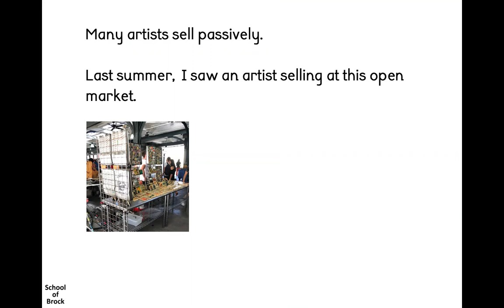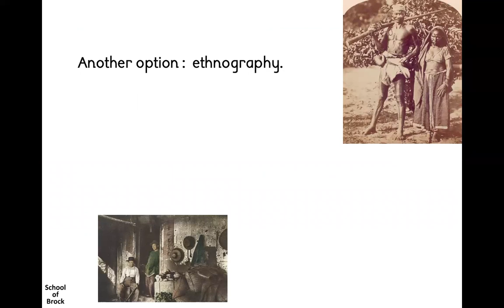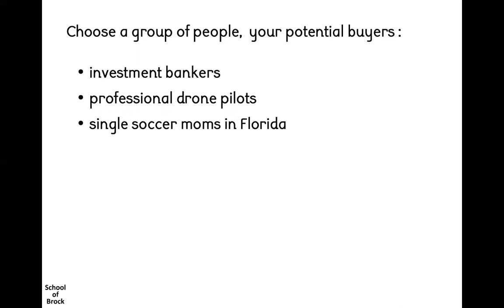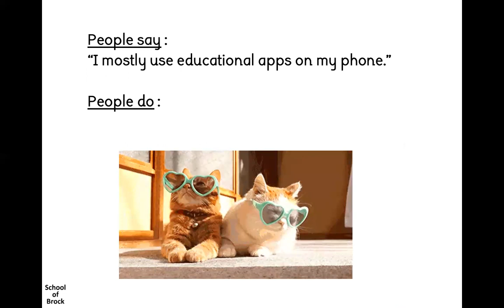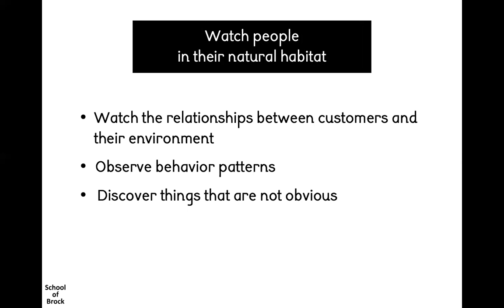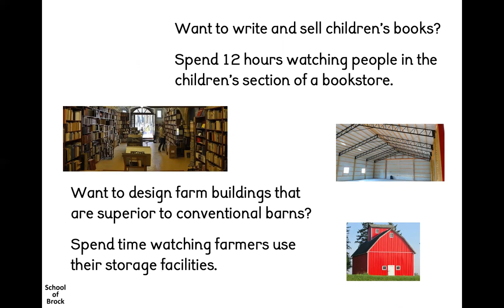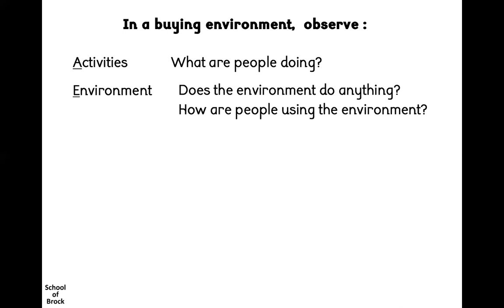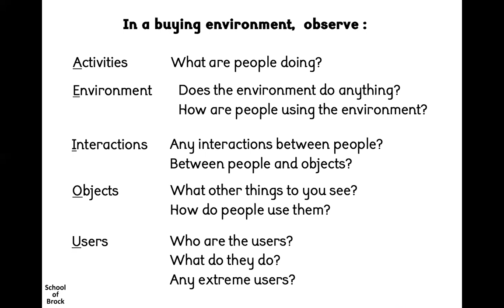Glitchy People Change the World 18: Study People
A series of 5-minute lectures to help people with learning challenges to become more creative.